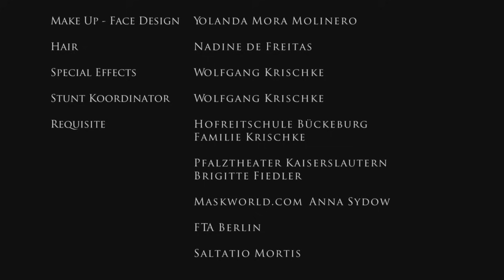SALTATIO MORTIS - Früher war alles besser | Napalm Records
Vom Album "Das schwarze Einmaleins" - jetzt erhältlich!

EMP: LTD Edition inkl. Lederarmband

"Endlich ist es soweit. Unser nagelneues Video zu „Früher war alles besser" ist nun online. Tatsächlich ist es ein ganz besonderes Video für uns. Wir haben uns einen echten Traum damit erfüllt und auf magische Art und Weise haben sich Kreise in unsere bewegte Vergangenheit geschlossen. Noch aus den alten Tagen als Schaukämpfer kennen und mögen Falk und Lasterbalk schon Wolfgang und Christin Krischke, die damals noch als Ritter für das Turnier, unteranderem auf dem MPS, zuständig waren. Heute betreiben die beiden die Fürstliche Hofreitschule auf Schloss Bückeburg und zeigen dort großartige Reiterei, ein wahrhaft lebendiges Museum der Reitkunst. Ein Besuch dort ist auf jeden Fall eine Reise wert

Außerdem träumen Falk und Lasterbalk schon seit Jahren einmal zusammen mit der Hofreitschule einen Mantel und Degen Film zu machen und mit der Idee zum Drehbuch des Videos fiel plötzlich ein Stein zum andern. Man kann wohl mit Fug und Recht behaupten das es sehr selten ist, dass eine so großes und gemischtes Team über solange Zeit so konzentriert und harmonisch zusammenarbeitet. Es war einfach ein vollkommener Dreh. An dieser Stelle nochmal ein großes Dankeschön an alle Beteiligen.

Es war uns eine Ehre!

Eure Spielleute"

Zirkus Zeitgeist 2015
präsentiert von EMP, Extratours Konzertbüro, Metal Hammer & Sonic Seducer
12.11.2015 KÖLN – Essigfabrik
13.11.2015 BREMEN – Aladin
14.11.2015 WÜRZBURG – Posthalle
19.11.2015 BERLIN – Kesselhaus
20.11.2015 HAMBURG – Große Freiheit 36
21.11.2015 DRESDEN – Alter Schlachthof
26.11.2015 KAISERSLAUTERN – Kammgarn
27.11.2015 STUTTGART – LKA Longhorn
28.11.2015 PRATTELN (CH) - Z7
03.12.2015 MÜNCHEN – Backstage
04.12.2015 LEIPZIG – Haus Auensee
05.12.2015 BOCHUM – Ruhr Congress